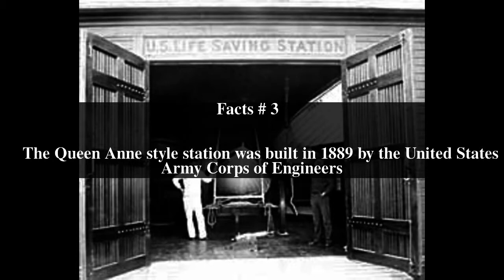Point Allerton Lifesaving Station Top # 6 Facts